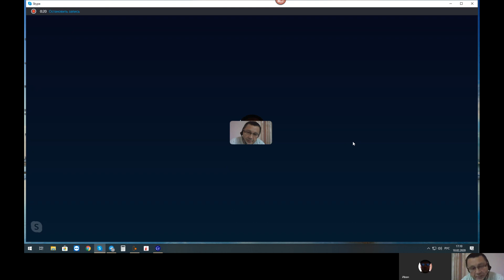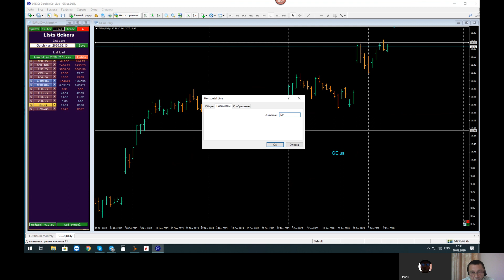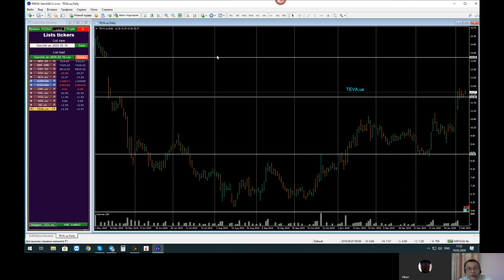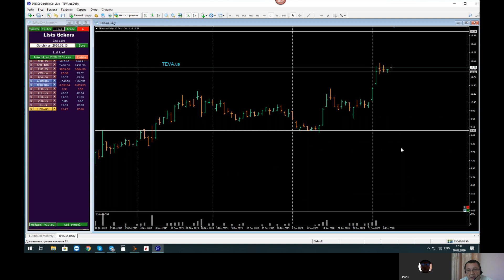💰 Комплексный анализ финансовых инструментов от Игоря Павленко [10.02.]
▶ РЕГИСТРАЦИЯ на ОНЛАЙН марафон по финансовой грамотности 2 "ЭВОЛЮЦИЯ" на 15-17 июня Комплексный анализ финансовых инструментов: Форекс, CFD, акции, на которых формируются перспективные точки входа. Изучаем ситуации которые складываются на рынках и определяем как этим можно воспользоваться себе во благо.

🔅 Хочешь научиться уверенно торговать на финансовом рынке? Пройди обучение в Школе Игоря Павленко [Курс «SPECULATOR»] по этой ссылке
А также упрости свою торговлю, используя Панель Трейдера «Unity of Traders»